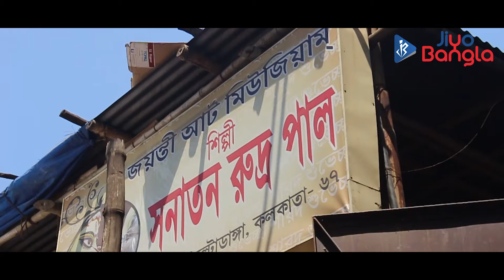|| Basanti Durga Puja, 2021 | Jayanti Art Museum || Sanatan Rudra Paul ||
“বাসন্তী দুর্গা পূজা”

প্রতি বছরের মত এ বছরেও শিল্পী ভাস্কর সনাতন রুদ্র পাল ও তাঁর সহকর্মীদের উদ্যোগে উল্টোডাঙার নিকটবর্তী “জয়ন্তী আর্ট মিউজিয়ামে” সাড়ম্বরে চলছে “বাসন্তী দুর্গা পূজা”। সেই অনুষ্ঠানের ঝলক জিয়ো বাংলার পর্দায়...